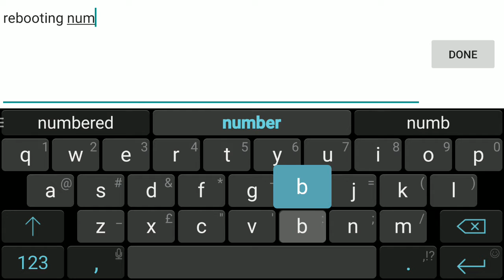Dominations Tao Ming Tze lvl. 143 v. s. Thoric lvl. 189